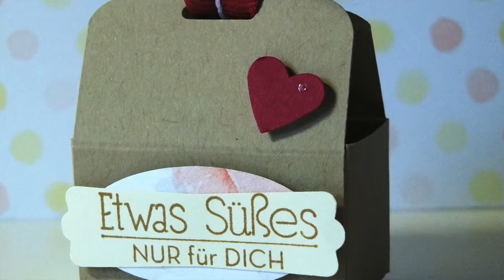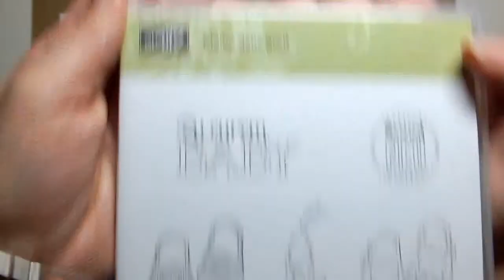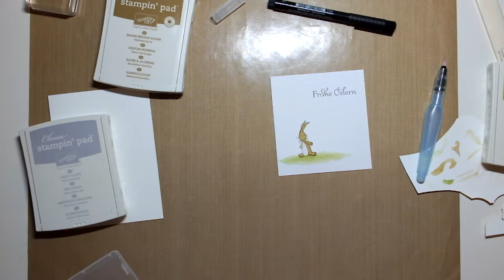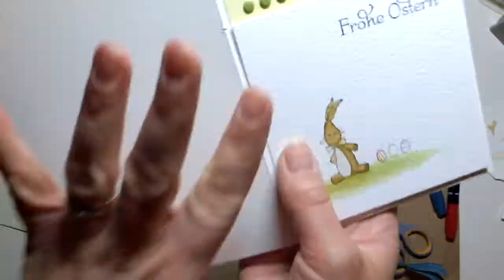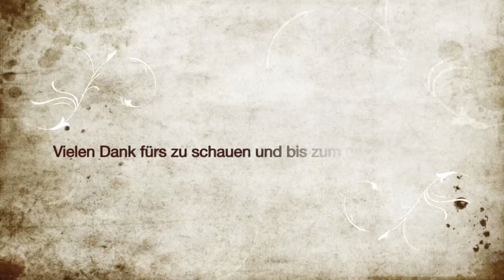Tutorial: Fensterdekoanhänger und Osterkarte - Osterinspiration Blog-Hop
In diesem Video zeige ich euch, wie ich den Anhänger fürs Fenster erstelle und eine Osterkarte. Das ist meine Osterinspiration für das Team Stempelwiese Blog-Hop. Ich hoffe euch gefällt dieses Video und dankeschön fürs rein schauen. Alle weiteren Infos findet ihr auf meinem Blog;